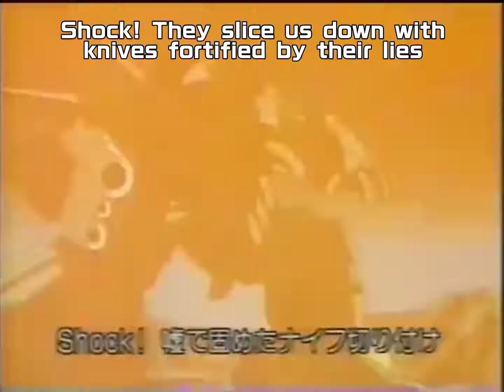X-Men Japanese OP - ENGLISH SUBS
The fully original opening theme of the Japanese dub of the 90s X-men cartoon. It's titled "RISING," and it was created by the Japanese band AMBIENCE.